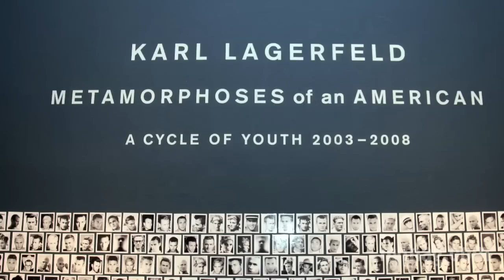Inside the Models Studio: Brad Kroenig on Being a "Model Dad"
The Karl Lagerfeld muse discusses trading a potential career as a soccer player for modeling and what it's like to be one of the few male model fathers in the industry.